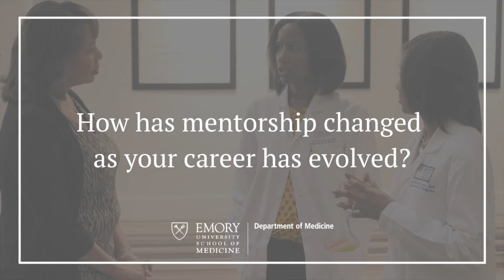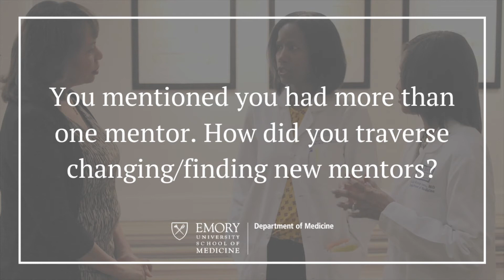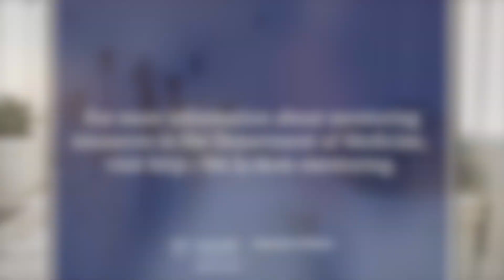Mentoring Moment: Challenges of Mentorship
Featuring:
Pamela Vohra-Khullar, MD
Assistant Professor of Medicine
Division of General Medicine and Geriatrics